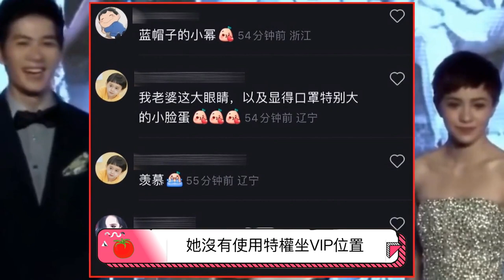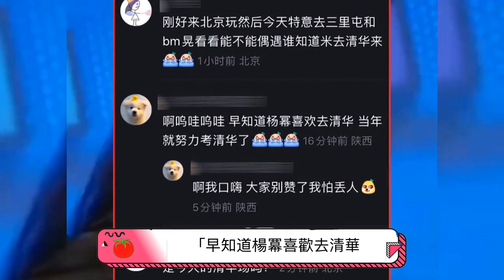楊冪再次閃耀！電影路演中美貌驚艷眾人，白皙肌膚和長長睫毛搶鏡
本期視頻制作人員：
文案/策劃：小松
剪輯/字幕：小天
校對/後期：夏明